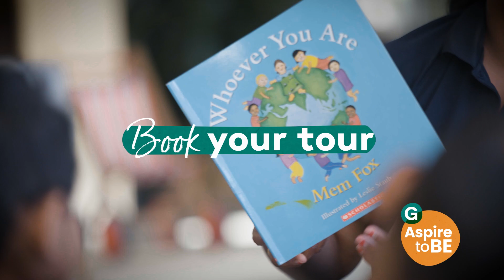Guardian Childcare & Education Chadstone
Guardian Childcare & Education Chadstone boasts a range of exciting, resource-rich environments, including a beautifully designed yard with a cubby house and water pump. Our light-filled and homely day care centre in Chadstone also has sandpit areas, worm farms, vegetable gardens, compost bins and a range of age-specific workplaces and play areas.